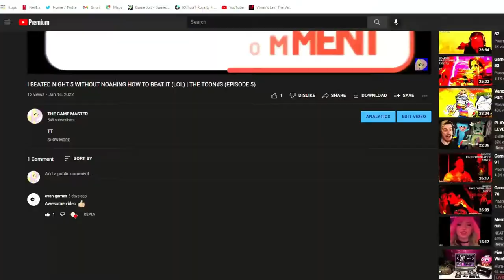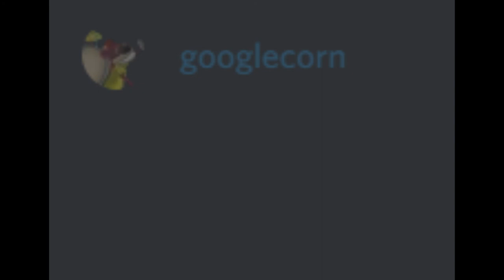THE RESURRECTION OF DRY BOWSER || MARIO PARTY 10 PART 5 (WII U GAMEPLAY)